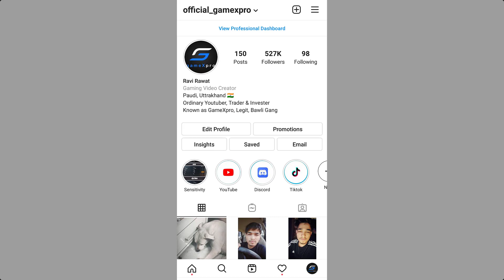😤 Finally BGMI Drop a Hint about Launch of iOS version of BGMI - Date Revealed? GameXpro